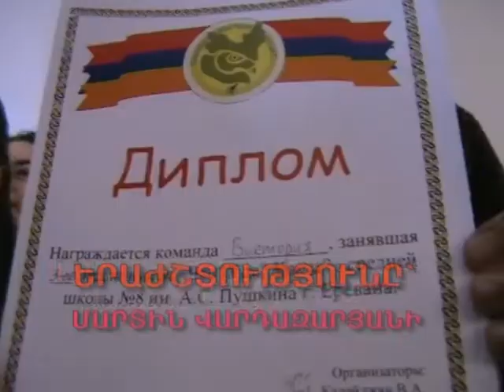ԱՐԽԻՎ- 2006 «Ի՞ՆՉ, Ե՞ՐԲ,ՈՐՏԵ՞Ղ»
2006 թվականին դպրոցում ավագ դասարանների մեջ անց էր կացվում «Ի՞ՆՉ, Ե՞ՐԲ,ՈՐՏԵ՞Ղ» խաղ,որի մասին պատմում է այս երաժշտական ռեպորտաժը: Երաժշտությունը՝Մարտին Վարդազարյանի, նկարահանումները և մոնտաժը՝Կարեն Քոչարյանի: